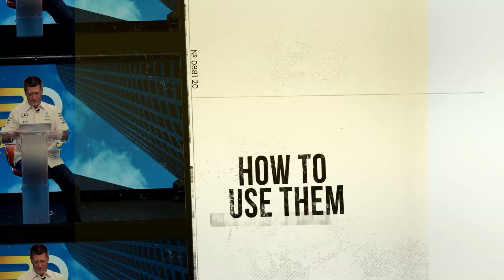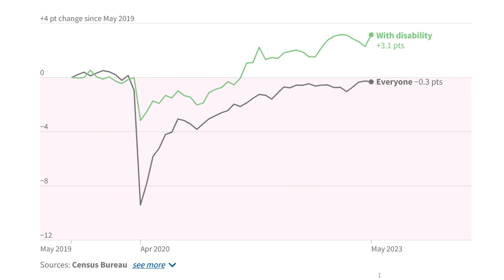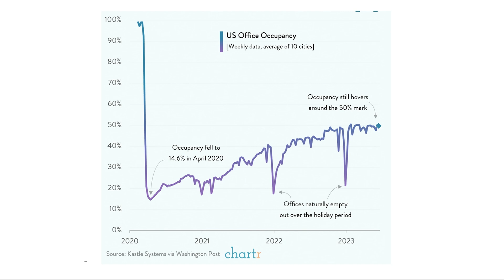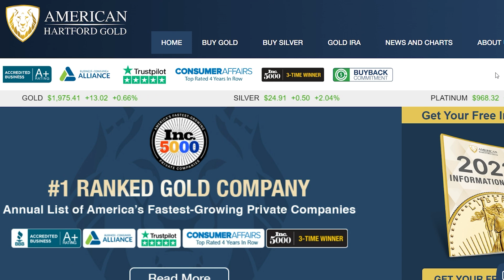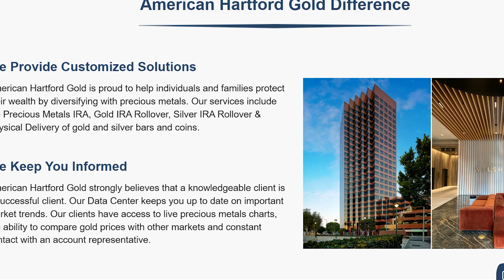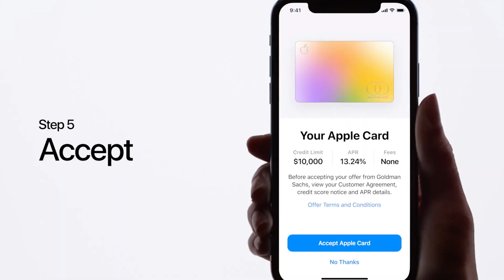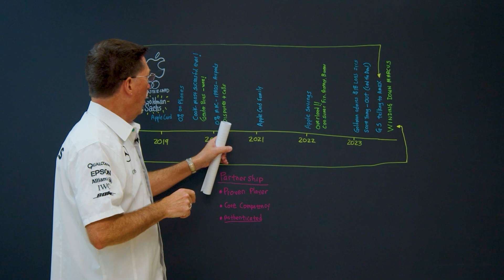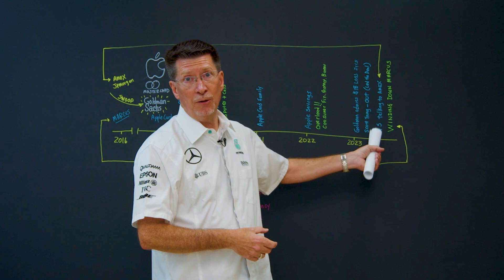Post Covid Economic Breakdown | Checkmate Founder Exclusive Interview | Biz Doc Podcast | Ep. 22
🔥 Unlock the Power of Gold with American Hartford Gold! 🔥

Looking for a secure investment that stands the test of time? Look no further! Discover the true value of gold and safeguard your financial future with American Hartford Gold.

Don't miss this golden opportunity! Invest in your future with American Hartford Gold today! 💪✨

In today's episode of the Biz Doc, Harry Dickson, founder of Checkmate - an A.I. smart shopping solution software joins the podcast. Plus, Kai and the Biz Doc discuss the post covid economic landscape. Last we close off with a case study from the Biz Doc on the Apple credit card.

Watch The Biz Doc Podcast every Monday at 11:30 am & catch a new "Biz Doc Bite" every single day at 9:30am EST.